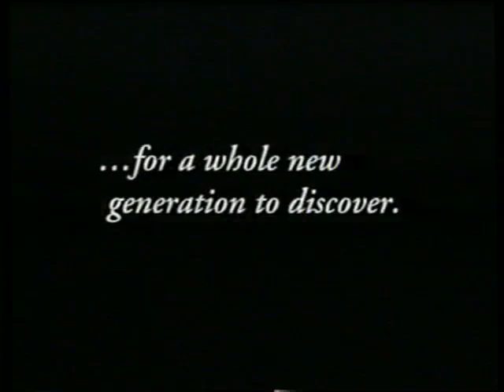Opening To Mrs. Doubtfire 1994 VHS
NO COPYRIGHT INFRINGMENT INTENDED! Here's The Order:
1.1993 Fox Video Logo
2.The Shirley Temple Collection Trailer
3.Copyright Screen
4."Theatrical Preview"
5.The Pagemaster Trailer
6.Aspect Ratio Screen
7.20th Century Fox Logo